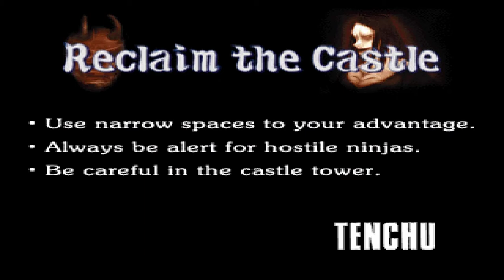Let's Play Tenchu Stealth Assassins - Deutsch - Part 11 - Erobere das Schloss zurück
Am Schloss Gohda angekommen, finden wir uns nur sehr schwer zurecht, schaffen es aber, in das Schloss einzudringen.